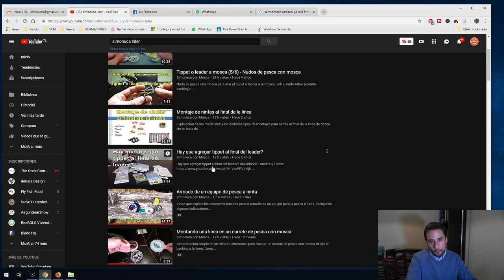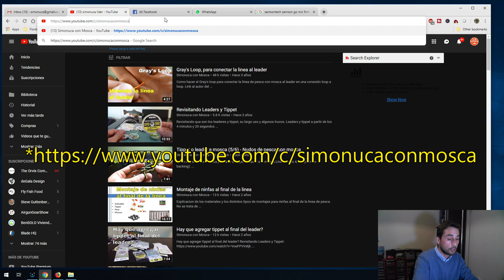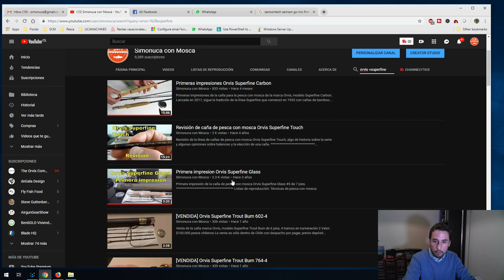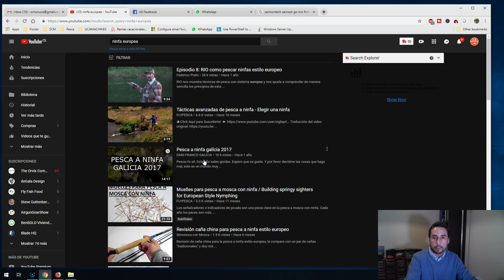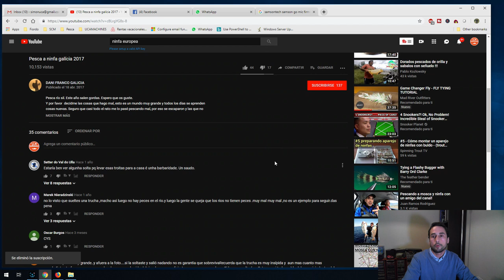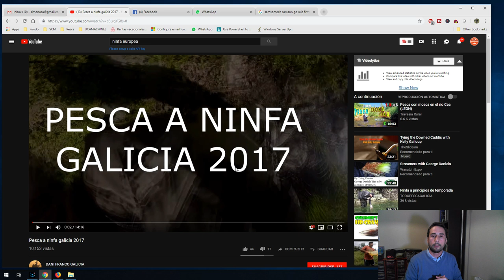Como hacer busquedas en canales de YouTube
Video de cómo hacer búsquedas en los canales de YouTube y de como suscribirse al canal, incluyendo la posibilidad de recibir avisos por correo de cuando se suben nuevos videos, videos en vivo y otras interacciones que permite YouTube.